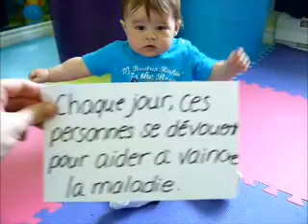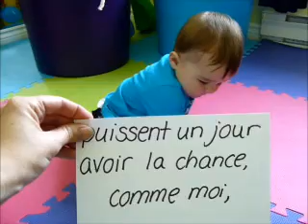Un petit message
Voici maintenant Éliot qui vous explique, à sa façon, notre défi!